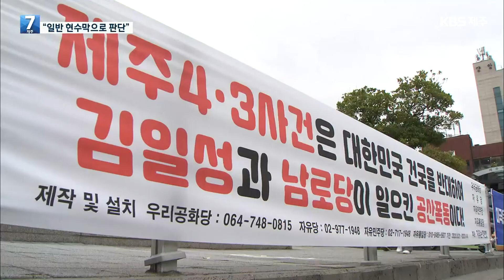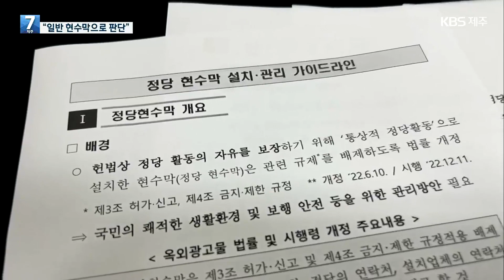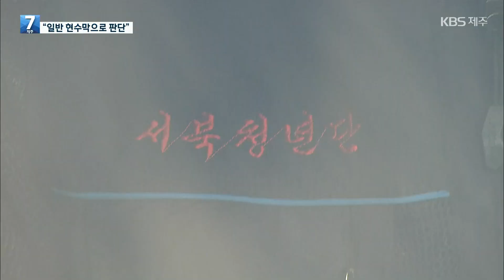4·3 왜곡 현수막 철거 ‘불송치’…“정당 현수막 아냐” / KBS 2023.07.20.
4·3은 공산폭동이라는 내용의 현수막을 제주시와 서귀포시가 강제 철거하며 빚어진 고소 사건에 대해 경찰이 혐의 없음으로 수사를 마무리했습니다. 해당 현수막을 정당 현수막이 아닌 일반 현수막으로 본 겁니다.

간곡히 요청드립니다.
TV수신료를 전기요금과 분리 징수하는 내용의 방송법 시행령(대통령령)이 7월 12일 시행됐습니다.
이후 전국 공동주택 곳곳에서 혼란이 잇따르고 있습니다.
이 같은 사태가 빚어진 데 대해 송구하게 생각합니다.
이번 시행령 개정은 꼭 필요한 합의와 규제심사 심의 절차 등을 건너뛴 채 진행됐습니다.
분리징수에 따른 사회적 혼란은 대통령령 개정 전에 다양한 논의와 검토가 선행되지 못했기 때문입니다.
이에 KBS는 헌법재판소에 방송법 시행령의 효력을 정지해달라는 가처분을 내고
헌법소원심판 청구서를 제출했습니다.
국민 여러분,
분리징수에 따른 사회적 혼란을 완화하고 보다 사회적으로 도움이 되는 징수방식이 논의될 수 있도록 헌법재판소에 탄원 참여를 부탁 드립니다.
분리징수 추진 과정에서 국민 여러분께서 KBS에 주신 질책과 비판을 달게 받으며,
KBS도 최선의 쇄신 노력을 기울이겠습니다.
뜻을 함께 하는 분이 계시다면 아래의 링크를 전달해 주십시오. 고맙습니다.
※ 제공하신 개인정보는 제공 받은 목적과 다른 용도로 이용하지 않습니다.